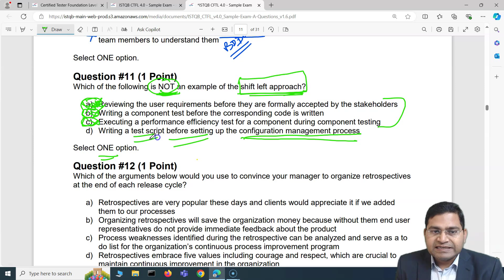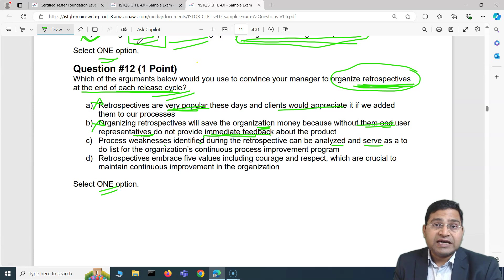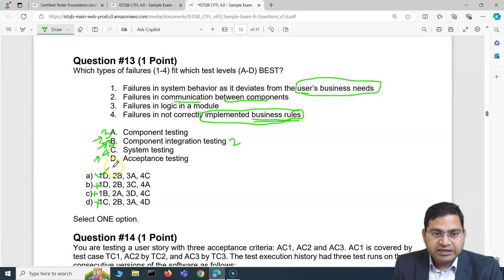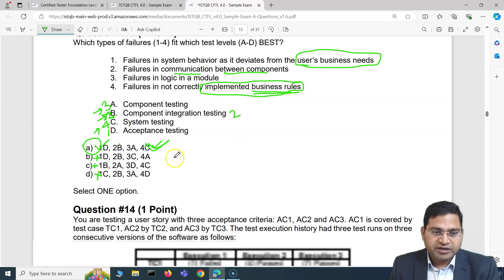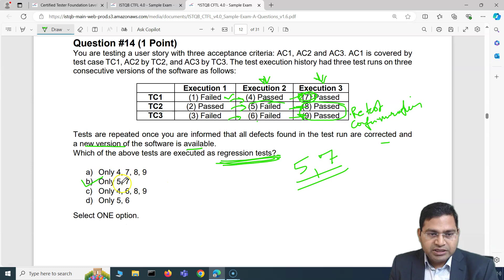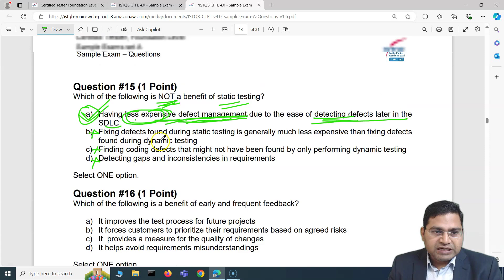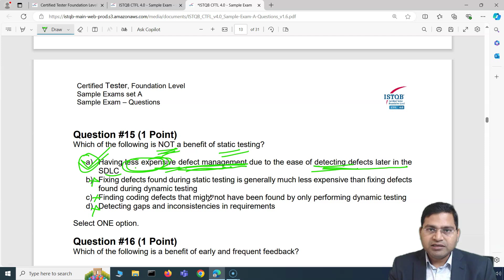ISTQB Foundation (CTFL) Exam Questions and Answers Explained | Part #3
In this video, I will explain ISTQB exam sample questions and answers with detailed explanation and examples. I will also guide you how to apply various techniques to easily eliminate wrong options and increase your chances of success in ISTQB exams. This is part 3 of ISTQB Foundation CTFL exam questions and answers.

Find the links to courses of important skills required for Software Testers:

Technical Skills and other project skills
1️⃣ Software Testing Fundamentals (If possible complete ISTQB Foundation certification)

7️⃣ Learn Basic Linux Commands (Course coming soon)

8️⃣ Learn Web Automation (Selenium with Java, Selenium with Python, Karate Framework, RobotFramework, Cypress etc., anyone of these will solve the same purpose of web automation)

9️⃣ Learn Cloud Computing Basics (Tutorial coming soon)

Non-Technical Skills
1️⃣ Growth mindset
2️⃣ Analytical and logical mindset
3️⃣ Interpersonal skills (Communication, Listening, Negotiation, Persuasion, Influencing etc.)
4️⃣ Time management and project management
5️⃣ Willingness to learn continuously